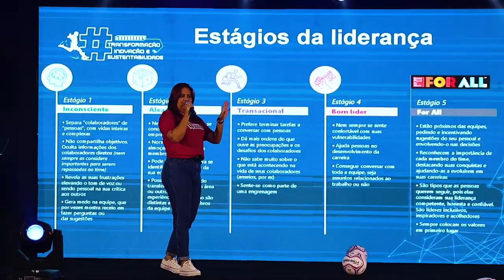PLANEJAMENTO ESTRATÉGICO DIA 1 | H.egídio Group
Explore o poder da imagem em movimento! 🎬
Prepare-se para se surpreender com vídeos incríveis e envolventes. Inspire-se com vídeos que contam histórias cativantes, capturam momentos emocionantes e despertam a sua imaginação.